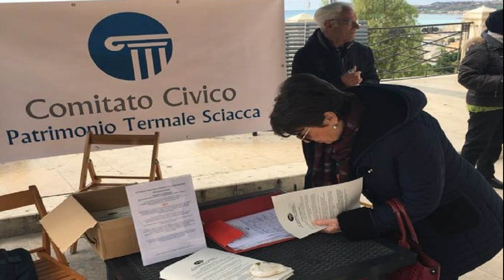BUONGIORNO CORRIERE! LE NEW DEL MATTINO